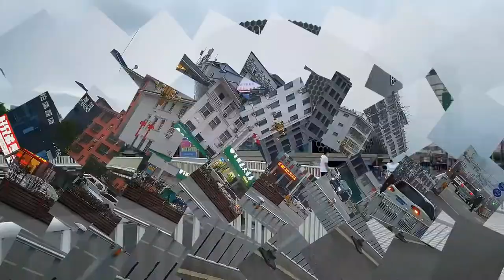Nanyang city, Henan, China. 南阳市 (2 085 680)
Nanyang is a prefecture-level city in the southwest of Henan province, China. The city with the largest administrative area in Henan, Nanyang borders Xinyang to the southeast, Zhumadian to the east, Pingdingshan to the northeast, Luoyang to the north, Sanmenxia to the northwest, the province of Shaanxi to the west, and the province of Hubei to the south.